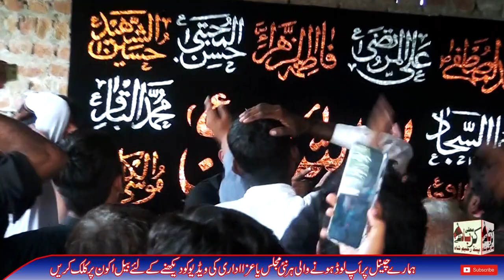Bramdgi Shabi e Zoljnah By Zakir Khuram Abbas Pind Raheem Shah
We save Lectures, We Spread Lectures,
Regards: Tayyab Movie
Karbla e Muallah Pind Raheem Shah Channel.\